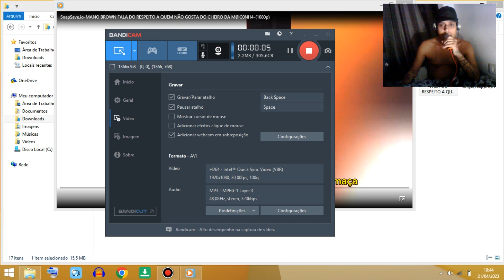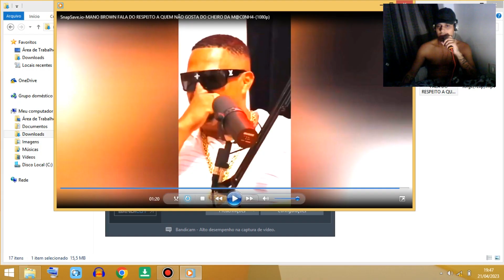MANO BROWN FALA QUE TEM QUE RESPEITAR QUEM NÃO GOSTA DO CHEIRO DA M4C0NH4..